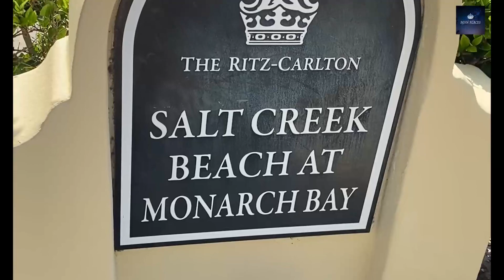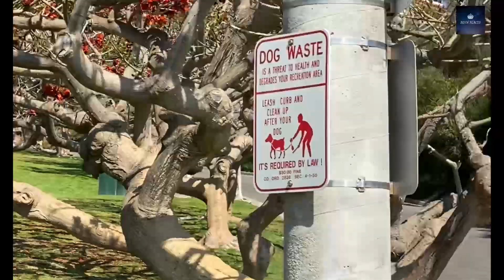Ritz Carlton resort view in Dana Point , California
The Ritz-Carlton, Laguna Niguel, a resort in Dana Point, California situated on a seaside overlooking the Pacific Ocean, and offering a relaxed Southern California vibe near Laguna Beach.